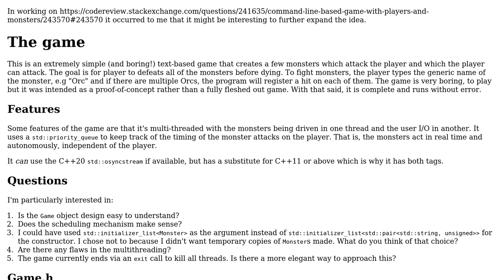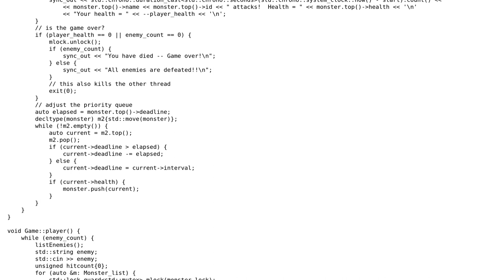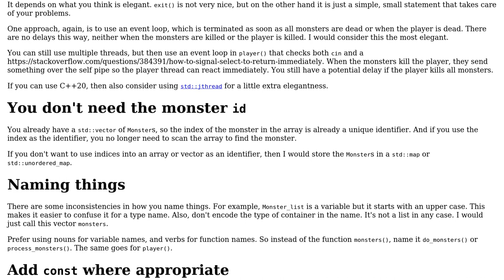Multithreaded console-based monster battle with earliest-deadline-first scheduler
With thanks & praise to God, and with thanks to the many people who have made this project possible! | Content (except music & images) licensed under CC BY-SA | Music | Images & others | With thanks to user G. Sliepen user Edward and the Stack Exchange Network Trademarks are property of their respective owners. You are responsible for your own actions.